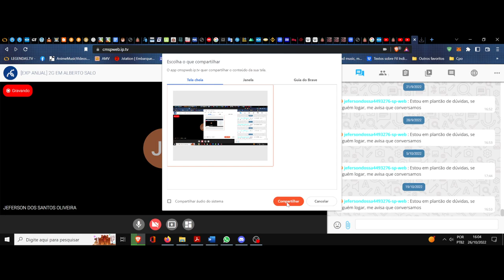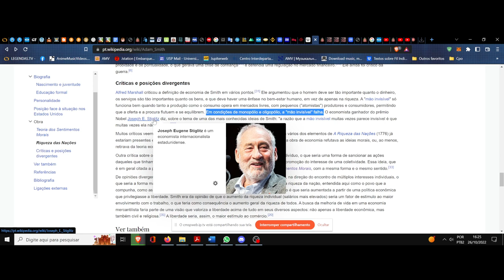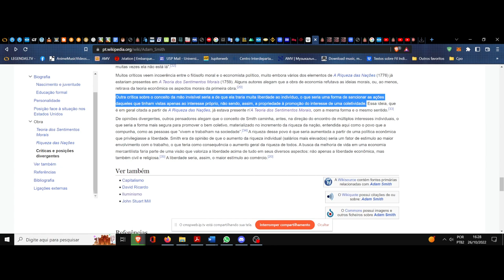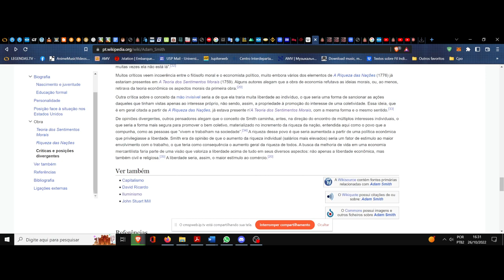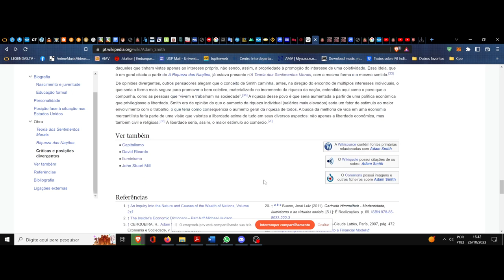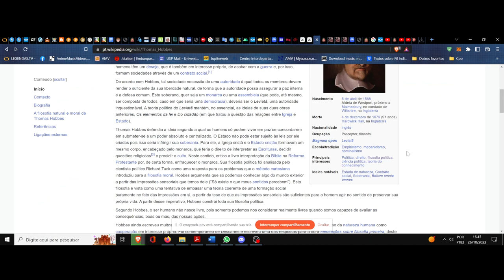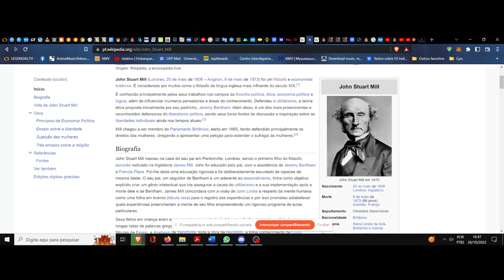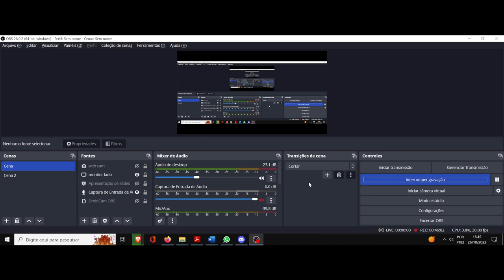(DC/22 02OdE) Aula 27 Orientação de Estudos (26/10). Adam Smith. Um panorama, seguimento